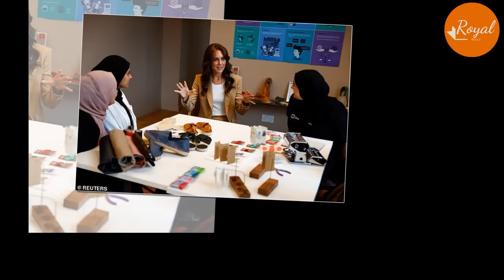Meg Mad As Roland Mouret CEO Mock Her 90s Backstreet Ho0ker Style But Praise Kate Chic In Camel Suit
The Princess of Wales was full of charm in a camel-toned ensemble to attend a poignant engagement in east London on Tuesday, hours after showcasing her sartorial prowess in a Holland Cooper double breasted jacket in Yeovil earlier this week.